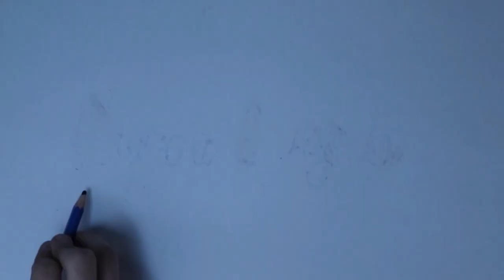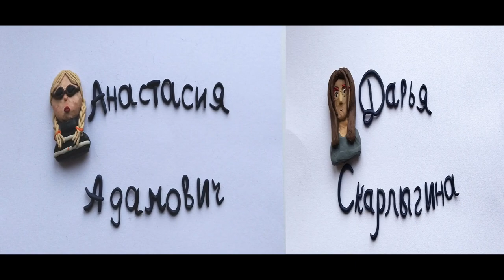Случай в музее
Мультстудия "Звездочка"
г. Катав-Ивановск, Челябинская область